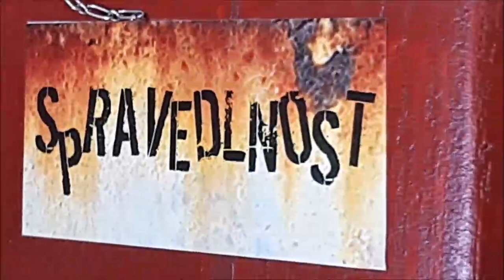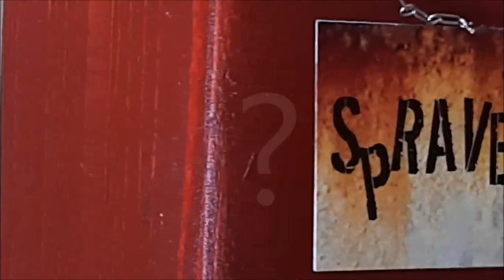Spravedlnost2 63s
Galerie Příšerky
Benešova 8, Jihlava